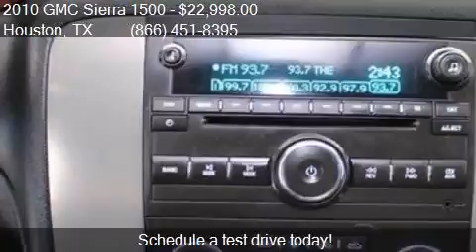2010 GMC Sierra 1500 SLT 4x4 4dr Crew Cab 5.8 ft. SB for sal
This 2010 GMC Sierra 1500 SLT 4x4 4dr Crew Cab 5.8 ft. SB is for sale in Houston, TX 77598 at Texas Auto South.

Engine: 5.3L V8
Transmission: Automatic 6-Speed
Color: Summit White
Mileage: 87917
Contact Texas Auto South 16200 Hwy 3 Houston, TX 77598 to test drive this 2010 GMC Sierra 1500 SLT 4x4 4dr Crew Cab 5.8 ft. SB today.